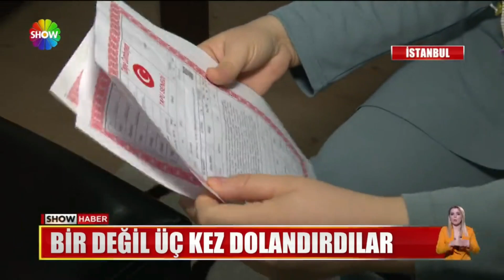Bir değil üç kez dolandırdılar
DEVRE MÜLK HAYALİ KURDULAR, BİR DOLANDIRICILIK ÇETESİNİN AĞINA DÜŞTÜLER, ELLERİNDE AVUÇLARINDA NE VARSA KAYBETTİLER. O AİLELERDEN BİRİ SHOW HABER'E KONUŞTU, KURULAN TUZAĞIN AYRINTILARINI ANLATTI.